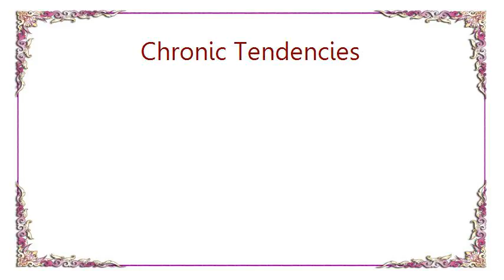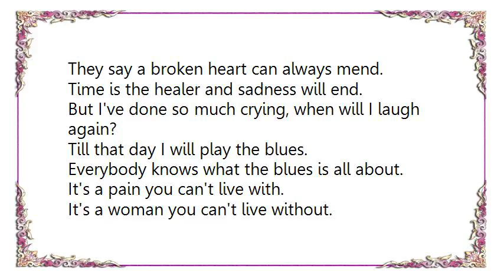Chronic Tendencies - Story of the Blues Lyrics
[Lyrics Chronic Tendencies - Story of the Blues]
My baby she left me, my baby she's gone.
My sweet little angel has spread her wings and flown.
Can't think of a reason for going on.
From this day I will play the blues.
She said it was over, this time it's the end.
Bad luck and trouble gonna be my only friend.
I still can't believe it, after all we've been through.
Everyday I will play the blues.
Everybody knows what the blues is all about.
It's a pain you can't live with.
It's a woman you can't live without.
She came from Chicago.
She read me the news.
In the headlines was a story of the blues.
They say a broken heart can always mend.
Time is the healer and sadness will end.
But I've done so much crying, when will I laugh again?
Till that day I will play the blues.
Could have cried me a river
when they told me the news.
On that day was a story of the blues.